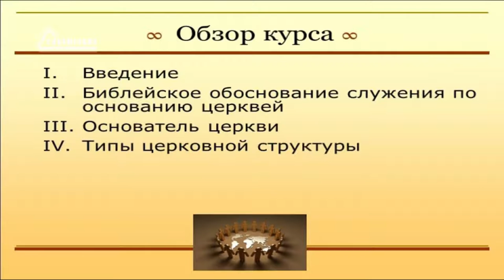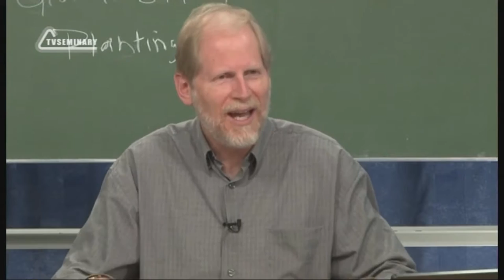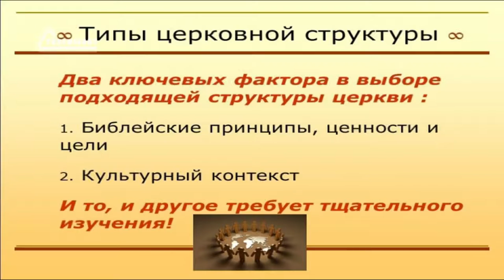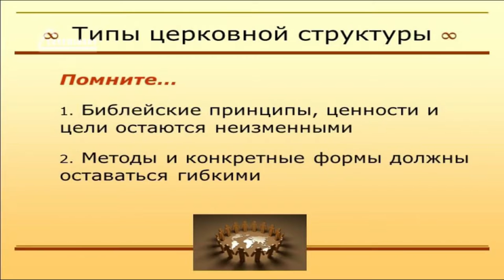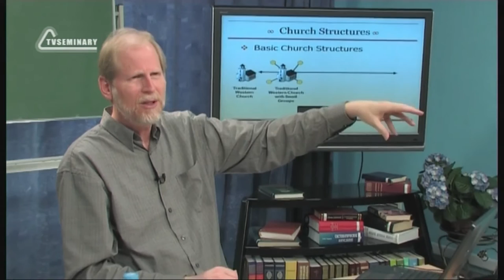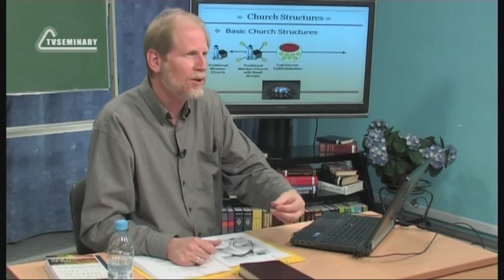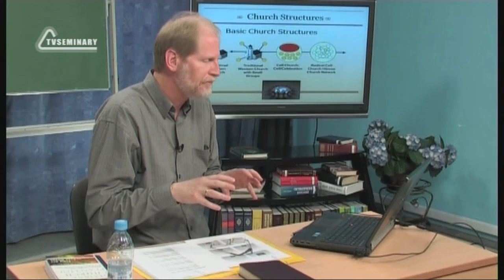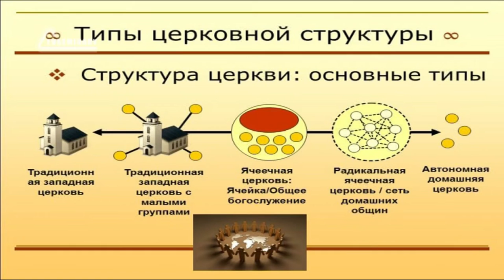PT513 Rus 20 Структура церкви Обзор